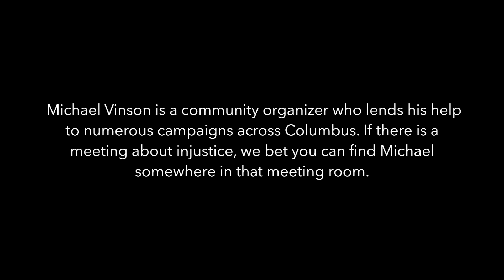(A+A) Activist: Michael Vinson "Forget Politicians! We Have to Save Ourselves" Ep.7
A Local organizer wants an end to our exploitative economic system and do much, much more!